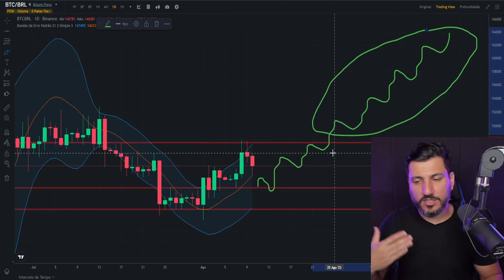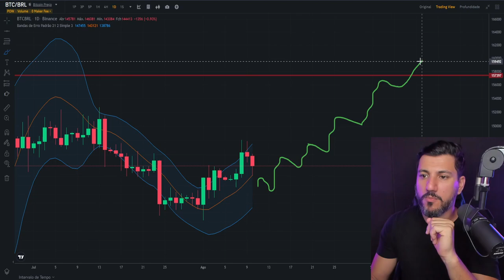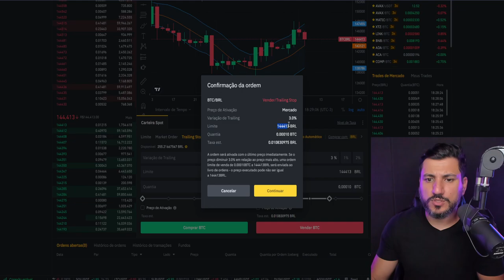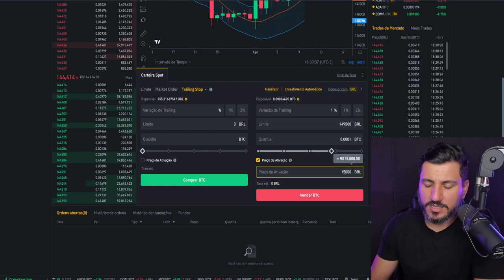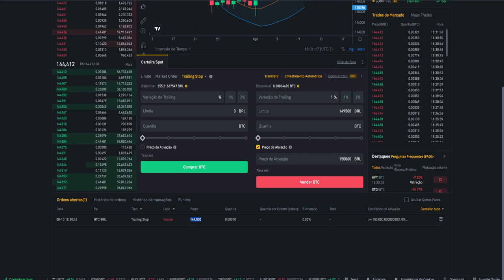COMO USAR O TRAILING STOP NA BINANCE